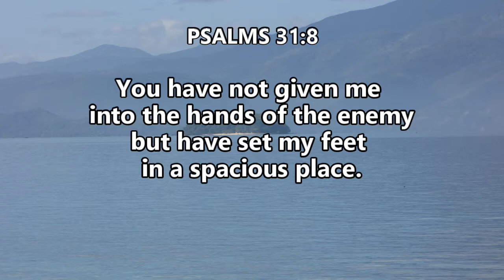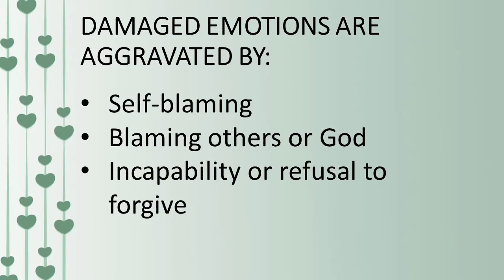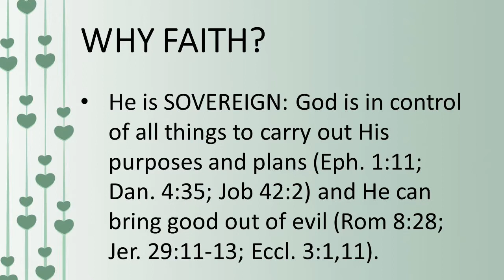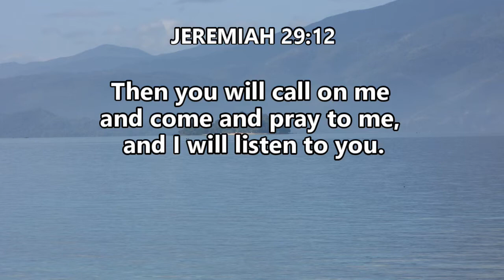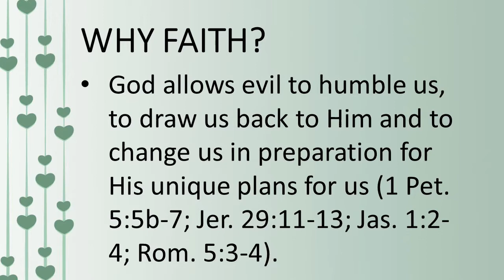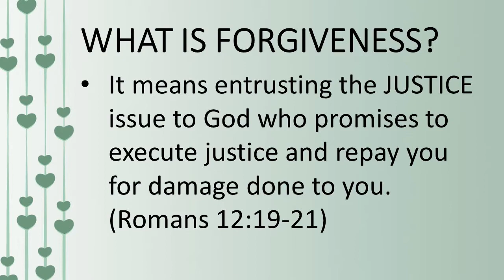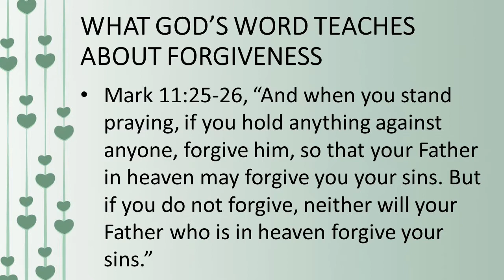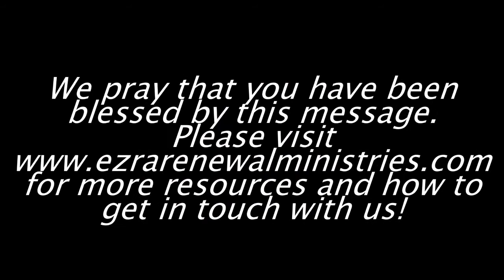Healing Damaged Emotions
3rd Women of Honor Int'l Gathering
April 17, 2018
Ezra Center, Davao City
Rev. Dave A. Magalong Jr.